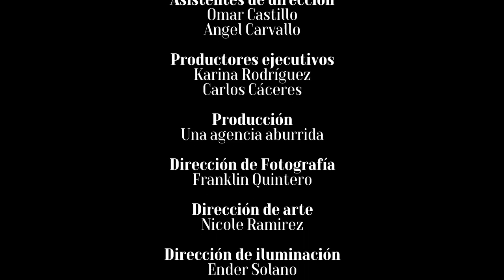Carlos Cáceres - Carta a mi San Cristóbal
Canción dedicada a los 462 años de la cuidad de San Cristóbal

Grabación, Mezcla y Master: Jonathan Parada "Jou X"

Créditos:
Interprete: Carlos Cáceres
Música y arreglos: Dioni Amaya
Violín 1: Terry Useche
Violín 2: Terry Useche
Viola: Johan Useche
Cello: Gabriel Delgado
Vihuela: Johan Rodriguez
Guitarra: Luis Sánchez
Guitarrón: Jimmy Cárdenas
Trompetas: Jesús Nieto, Franklin Colmenares Mariachi Azteca

Dirección:
Franklin quintero
Asistente de Dirección
Omar Castillo
Ángel Carvallo
Productores Ejecutivos
Carina Rodríguez
Carlos Cáceres

Producción:
UNA AGENCIA ABURRIDA

Dirección de fotografía :
Franklin Quintero
Dirección de arte
Nicole Ramirez

Dirección de iluminación :
Ender Solano

Súper fresco⁣
Panadería Carabobo⁣
Socal ⁣
Kike Tortas⁣
Tabú ⁣
Abrasivos Cordillera⁣
9VIT⁣